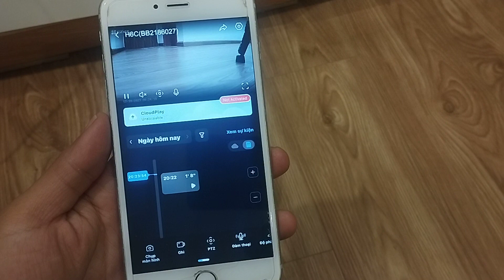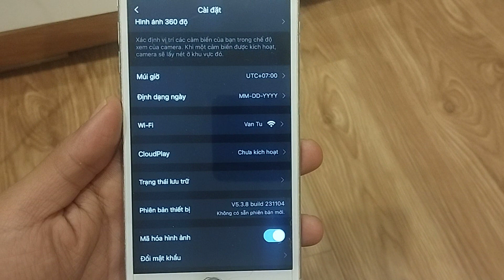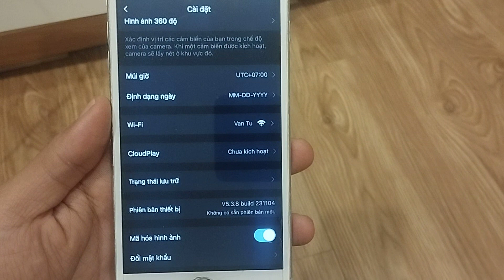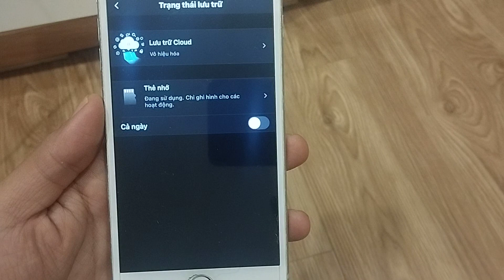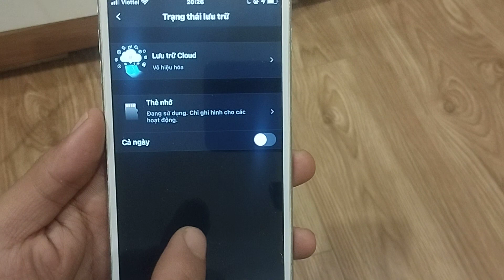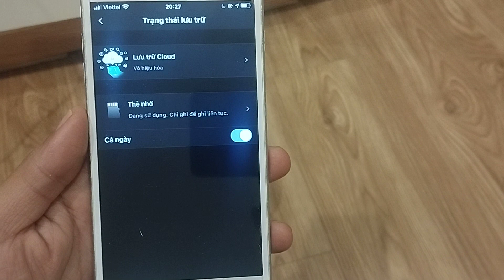CÁCH GHI HÌNH LIÊN TỤC HAY GHI THEO CHUYỂN ĐỘNG CHO CAMERA EZVIZ (chi tiết từ A-Z ,xem là làm đuợc)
Dear các Bạn !
Hôm nay mình xin gửi các bạn video
Các bạn cần hỗ trợ thêm về kỹ thuật hãy để lại tin nhắn ngay video này , có gì mình sẽ hỗ trợ các bạn.